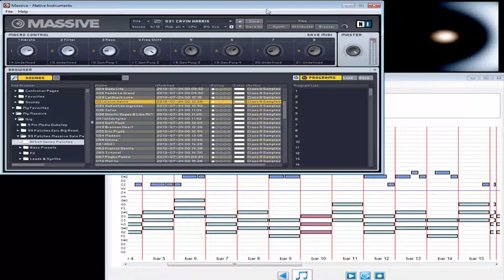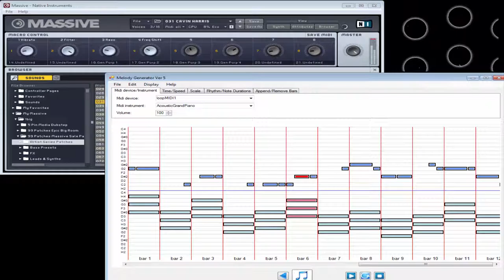markomarks MelodyGenerator on NI Massive VST III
let there be sound  - Melodymaker, NI Massive, LoopMidi -